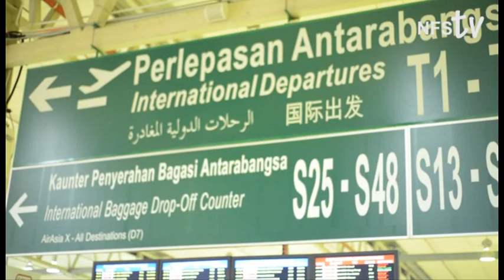Travel Vlog : Ho Chi Minh City | Benh Thanh Market | Saigon | VIETNAM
-Vietnam Travel 2013
-Recording/Editing by eL neddies